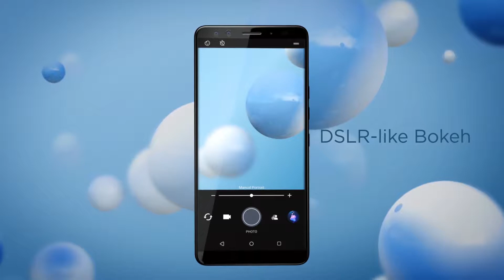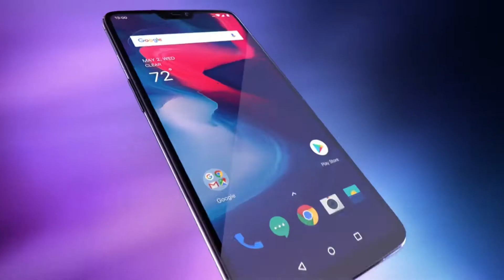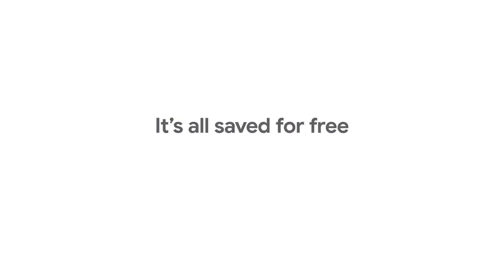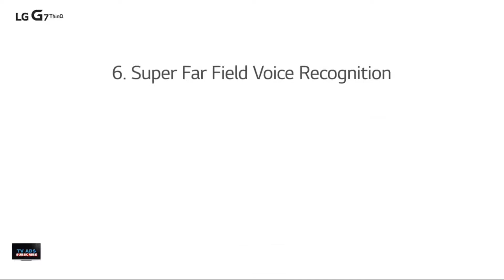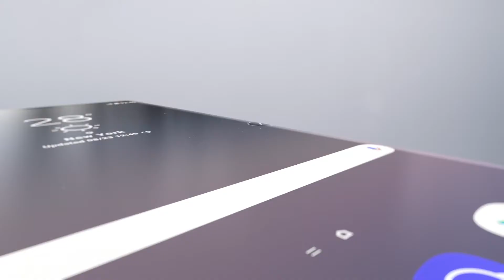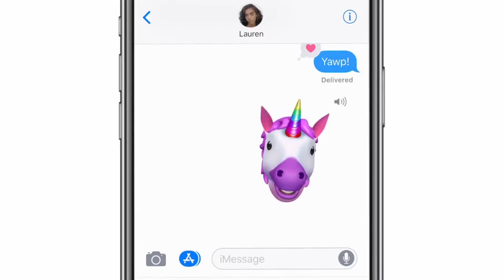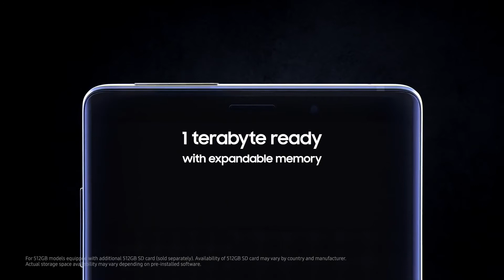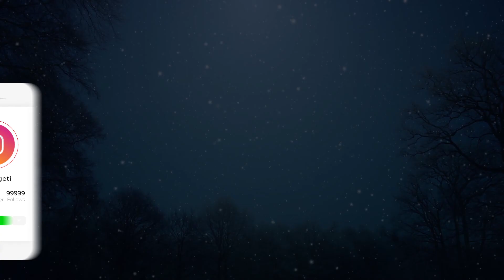TOP 10 Best Smartphone To Buy In 2018 ! Must Watch Before Buy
Hey Guys In this Video We Showing You TOP 10 Best Smartphone To Buy In 2018 !  You Should Buy